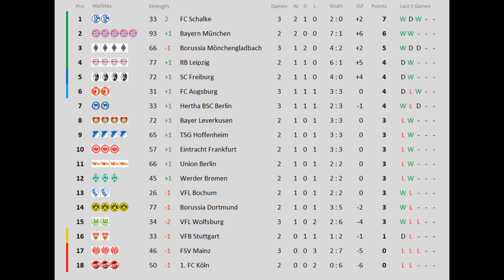Marble Bundesliga 22/23 Matchday 3 - Wolfsburg vs Schalke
Matchday 3 - Marble Bundesliga 22/23

Which is your favorite team and what are your predictions for Matchday 3?

You like Marble Bundesliga and want to see more content?
You want me to create other leagues or competitions?

0:00 Overview
0:10 Full Game
1:42 Who Scored / League Table / Statistics